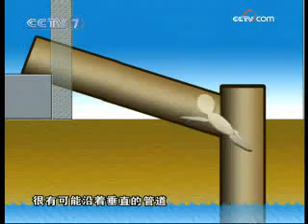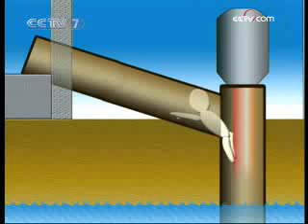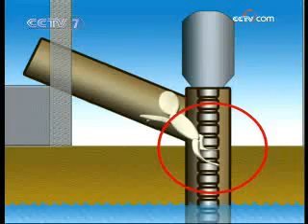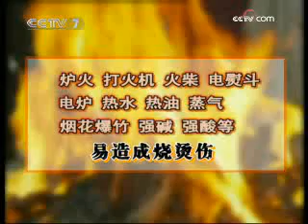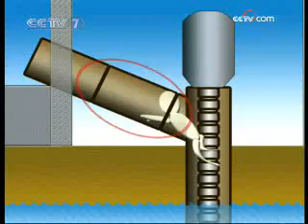美丽中国乡村行 [生活567]水泵房里的异响(2009.03.02)